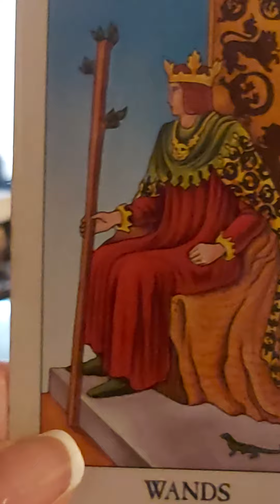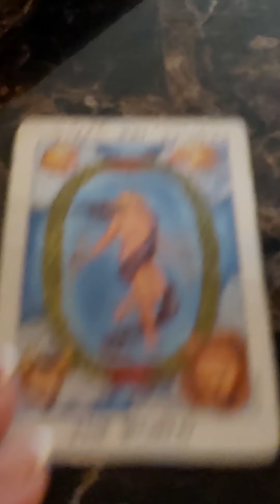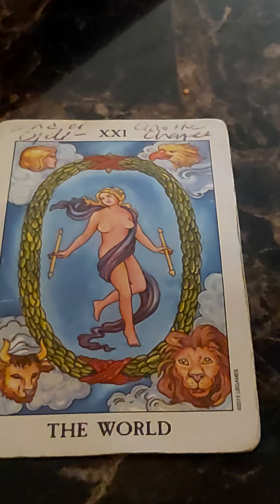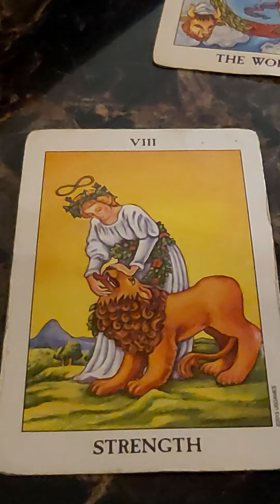PISCES / DECEMBER YOU ARE A FIREBALL THIS MO. GOD HELP THOSE WHO F$@# WITH YOU.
Wow short but sweet. There is DO much power an strength in this reading